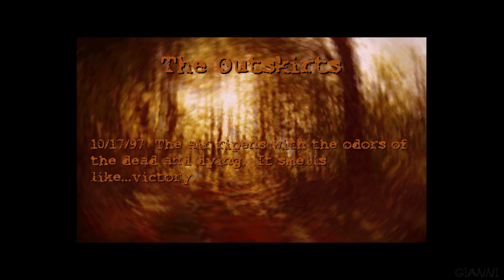POSTAL - Ep.3 - The Outskirt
Gioco: Postal
Piattaforma: Windows
Rilasciato: 14 Novembre 1997
Sviluppatore: Running with Scissors
Difficoltà: Normale
Livello: The Outskirt

"Diary:
Like animals – even the Sheriff! Everyone here is infected with something. Something in the air, or water. Don’t know. Maybe from Air Force Base? Hope not – that base may turn out to be my last hope…"

[TRAMA]
Il gioco non ha una trama elaborata, narra delle vicende di un cittadino statunitense improvvisamente impazzito che decide di uccidere chiunque gli capiti a tiro.
All'inizio del gioco è possibile vedere un furgone che lascia l'abitazione del protagonista, che potrebbe essere quindi vittima di uno sfratto.

[DESCRIZIONE GIOCO]
Postal è uno sparatutto in terza persona a visuale isometrica, sviluppato da Running with Scissors, Inc. e da Ripcord Games nel 1997 per PC.
Disponibile per sistemi Microsoft Windows, venne successivamente portato su macOS e in download digitale su Steam.
Venne realizzata una espansione, Special Delivery, pubblicata nel 1998; quest'ultima, insieme al gioco originale, è stata pubblicata nel 2001 nell'edizione Postal Plus, pubblicata anche per Linux grazie a Loki Software.